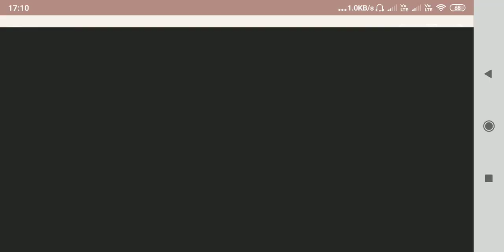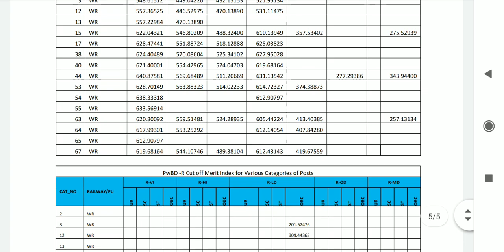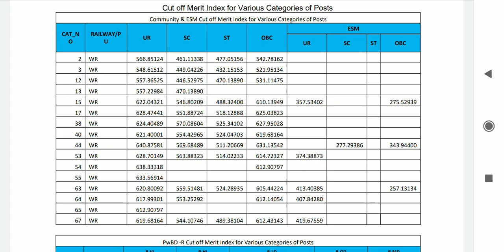RRB JE CEN 3/2018 RESULT DECLARED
Rrb ahemadabad declared rrb je result